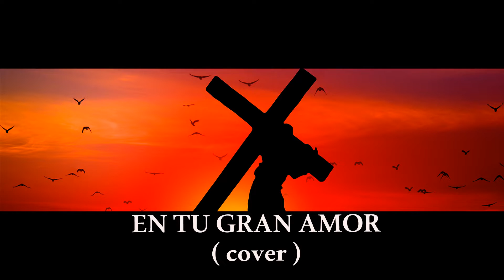EN TU GRAN AMOR ( cover). Autor: Jesús Adrián Romero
Canta : José Robledano Cabrera
Montaje video: Eva Figueroa Fernández